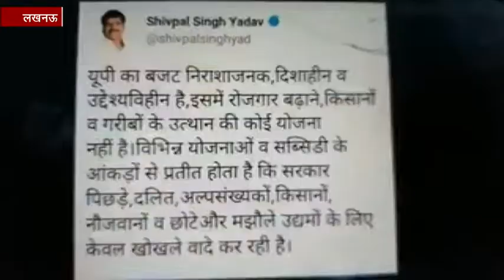यूपी का बजट निराशाजनक, दिशाहीन और उद्देश्य विहीन: शिवपाल सिंह यादव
लखनऊ: योगी सरकार ने वर्ष 2019 और 20 का बजट पेश किया गया है. ऐसे में प्रगतिशील समाजवादी पार्टी प्रमुख शिवपाल सिंह यादव ने योगी सरकार के इस बजट को निराशाजनक बताया है. उन्होंने ट्वीट कर लिखा है कि यूपी का बजट निराशाजनक, दिशाहीन और उद्देश्य विहीन है.